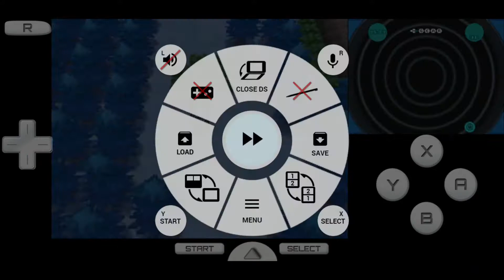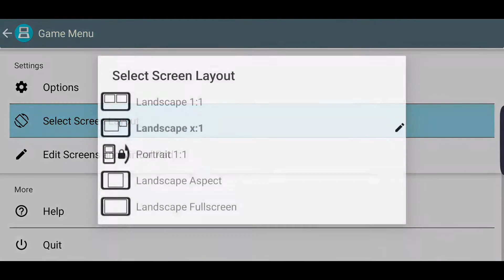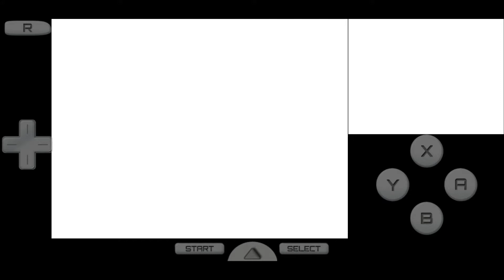Pokemon mon black 2 #10 Bắt pokemon buzznole and Xukirtree hướng dẫn chơi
link drastic NDS

Để nhận được Thông Báo Video Clip Mới Nhất của Gaming : click vào 🔔Chuông